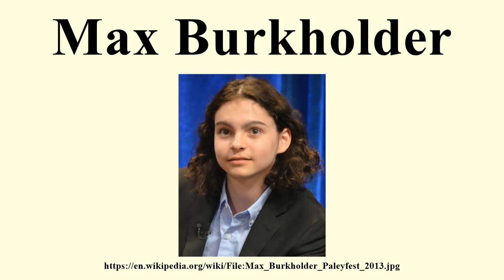Max Burkholder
Image-Copyright-Info
Author-Info:   Genevieve Uploaded by MyCanon

Image-Copyright-Info